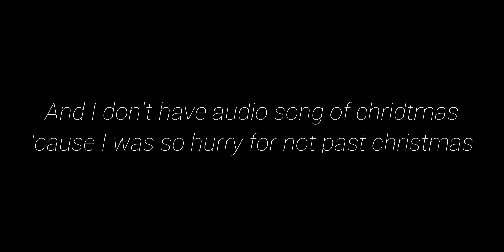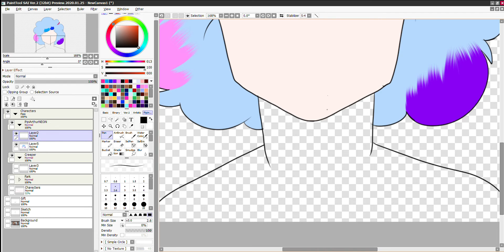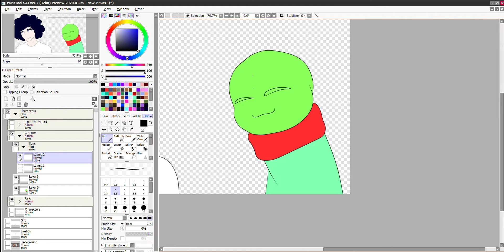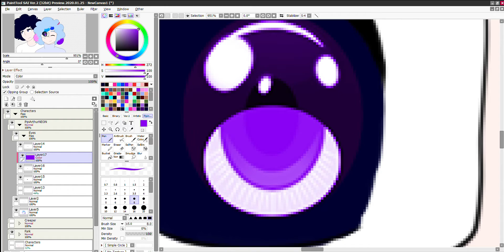Speedpaint // Christmas // Pipi NEONS (Happy New Year)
So I know christmas past already but I was doing a speedpaint video during christmas, and haven't upload videos on youtube 2 months or 3 half months, maybe... so thanks for watching I finally upload my new video hit a like, subscirbe, comments and share maybe, ok bye and happy new years.

Credits/Creditos:
I used:
Paint Tool SAI 2 - Draw
Filmora X - Edit